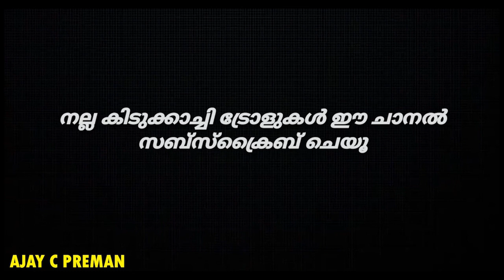Marakkar Arabikadalinte Simham Official Trailer Troll | Mohanlal | Priyadarshan | Manju Warrier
Official Malayalam Trailer of Marakkar Lion of the Arabian Sea, Written and Directed By Priyadarshan and Produced By Antony Perumbavoor Under the Banner Aashirvad Cinemas | Malayalam Troll By Tech Travel Trolls |